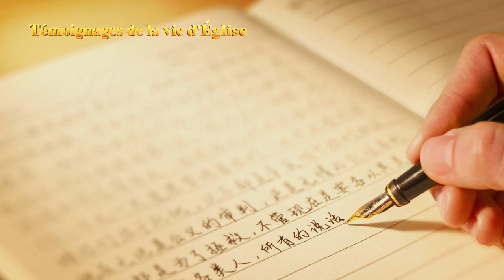Témoignage chrétien « Il est merveilleux d'avoir un peu de ressemblance humaine dans la vie »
Témoignage chrétien en français « Il est merveilleux d'avoir un peu de ressemblance humaine dans la vie »

Il est merveilleux d'avoir un peu de ressemblance humaine dans la vie est le témoignage d'un chrétien qui fait l'expérience du jugement et du châtiment des paroles de Dieu. Le personnage principal exerce la fonction de réalisatrice de films dans son Église et, constatant que son travail porte ses fruits, commence à se considérer comme un talent indispensable. Son tempérament devient de plus en plus arrogant : elle veut toujours avoir le dernier mot dans son devoir, et refuse d'écouter les suggestions des frères et sœurs. Elle leur parle aussi avec condescendance, les domine et perturbe le travail de l'Église. Après avoir été démise de sa fonction, en lisant les paroles de Dieu et en réfléchissant sur elle-même elle prend conscience de sa nature satanique d'arrogance et de vanité, et devient moins effrontée. Lorsqu'elle rencontre des problèmes, elle cherche intentionnellement la vérité et écoute les avis des autres, et elle commence enfin à vivre la vie d'un être humain. Elle constate par elle-même que le jugement et le châtiment de Dieu sont Son vrai amour et Son vrai salut pour l'humanité.